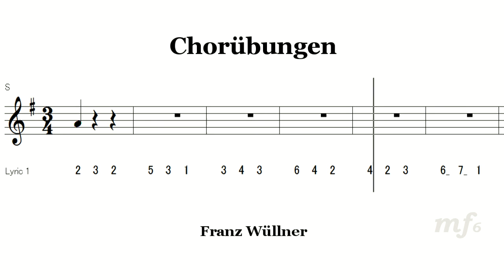Chorubungen 47B コールユーブンゲン